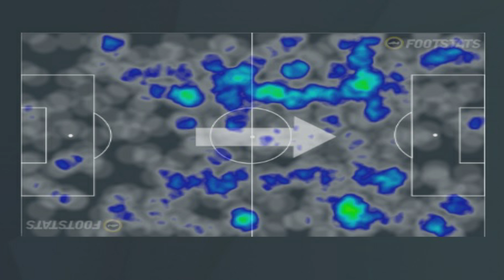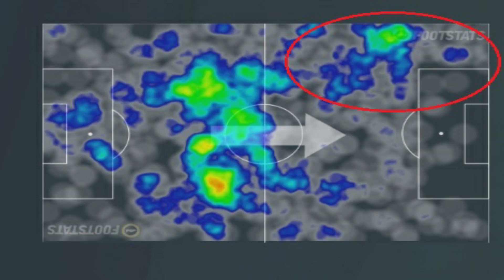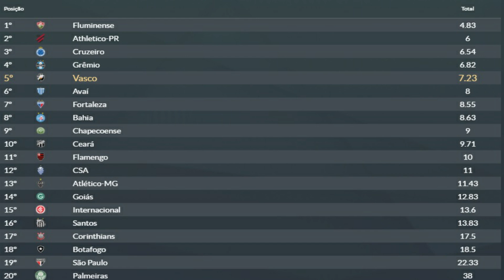BOTAFOGO 1X0 VASCO | Erros e acertos de Luxemburgo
Vasco repete o esquema, Luxemburgo muda algumas peças, time faz um bom 1º tempo, porém, novamente sucumbe na etapa final. Minha análise de Botafogo 1x0 Vasco pela 7ª rodada do Brasileirão 2019.